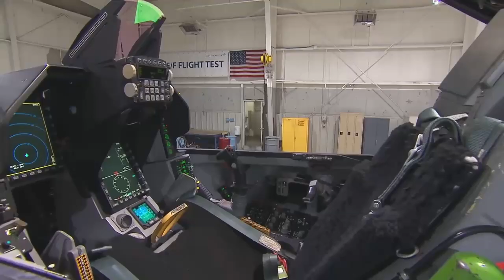GÖVDE ÖMRÜ 2 KAT UZATILAN TÜRK TİPİ F-16'LAR ENVANTERE GİRDİ